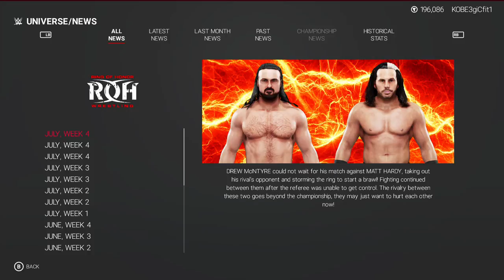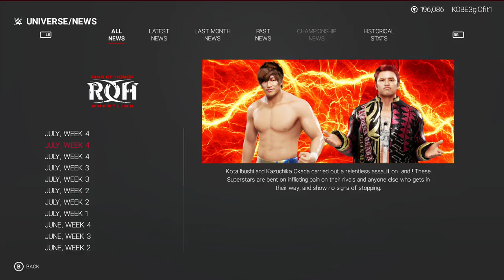ROH Wrestling WWE 2K19 (Episode 1) 6,18,2020 Mysta Cyric